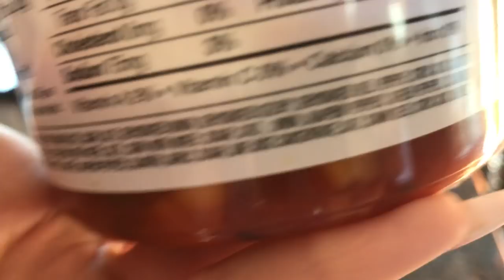DRIVE WITH ME | Vlogmas Day 7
I'm not actually stressed I live the most blessed life ever! Thanks for always watching and supporting me Starling fam, xo

Xoxo, Tori